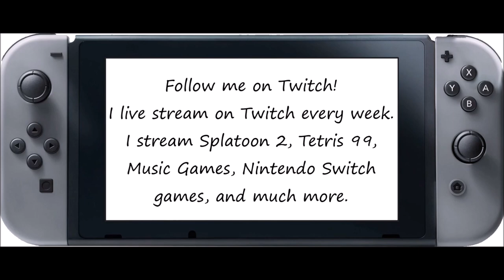Just Dance 2020 [Series] - Hey Mama (Song Swap) - 5 Stars (Megastar)